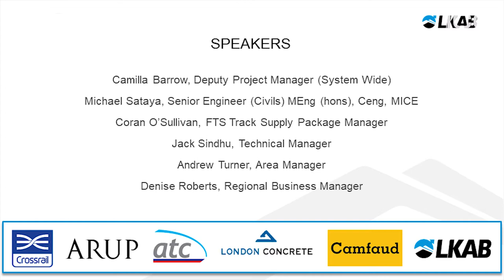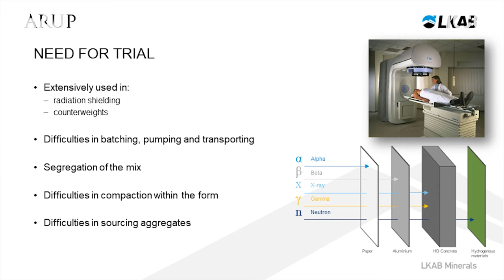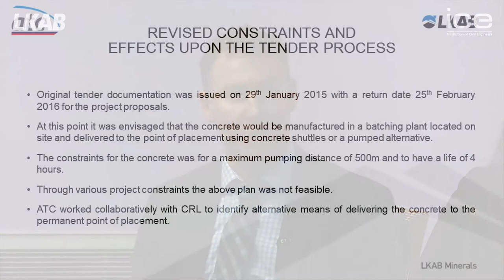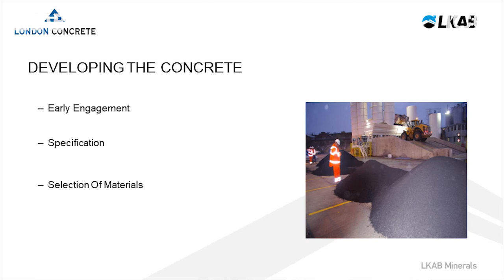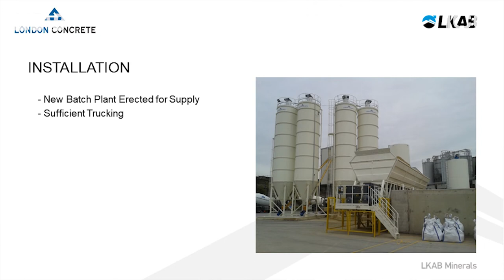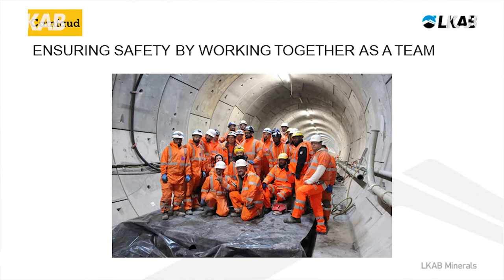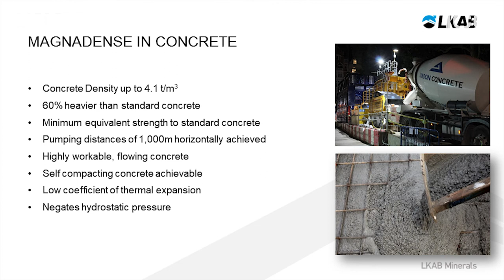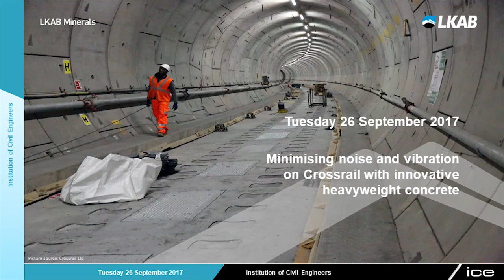Minimising noise and vibration on Crossrail with innovative heavyweight concrete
LKAB Minerals webinar hosted by the Institution of Civil Engineers and held alongside the Floating Track Slab project partners, Crossrail, Arup, ATC, London Concrete & Camfaud Concrete Pumps.